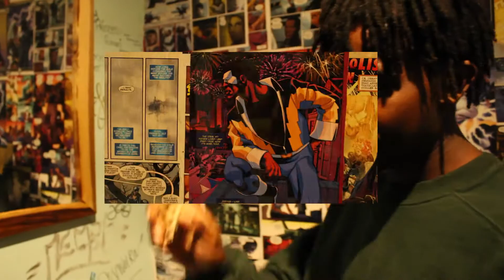The Laureate - Pull Your Card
Official music video from The Laureate.
Pull your card music video.